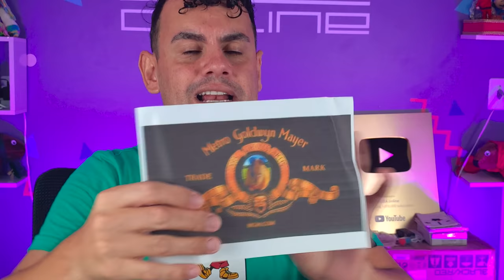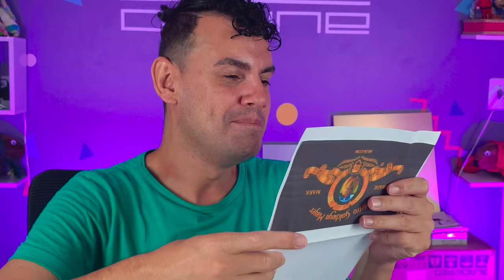ABRINOasCOISA #109 - CHEGOU UMA CAIXA MISTERIOSA SEM NOME - Fubá online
Veja essas Play lists:
Quem me enviar alguma coisa? 💌 🎁
Para: Fubá
Coronel Macedo-SP